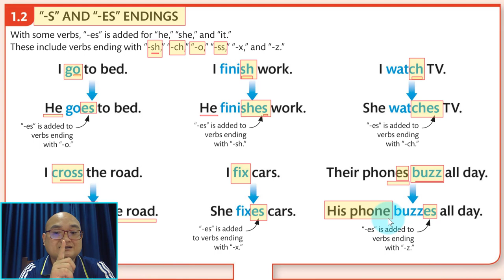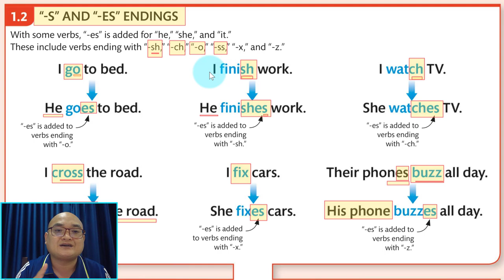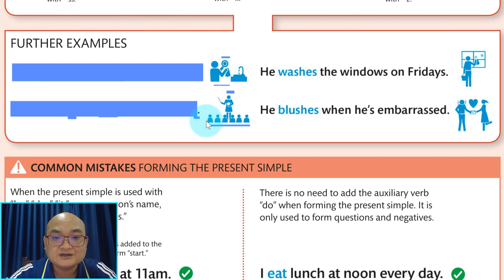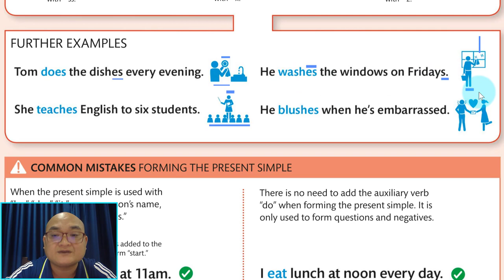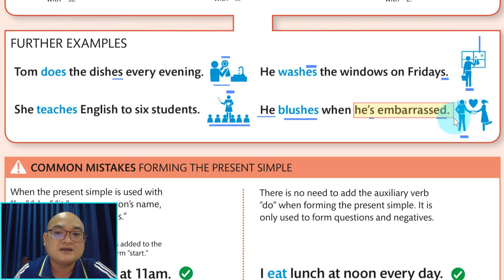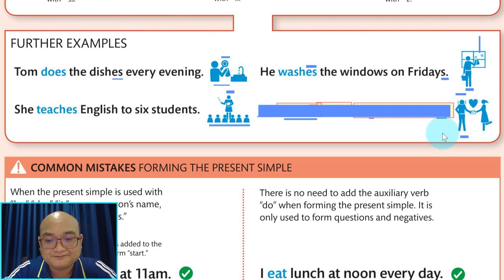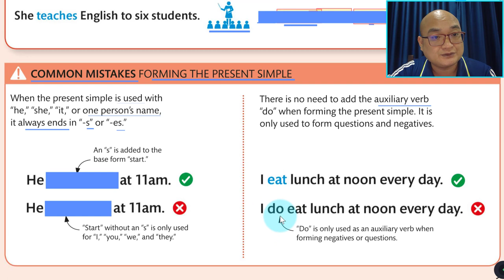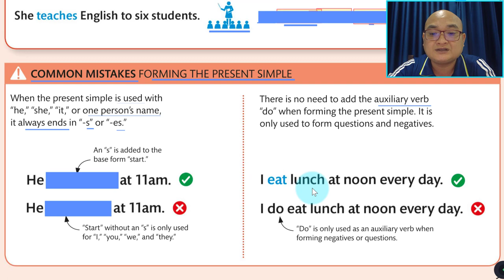Ep02 មេរៀនមូលដ្ឋានគ្រឹះភាសាអង់គ្លេស Present Simple "S and Es" Endings